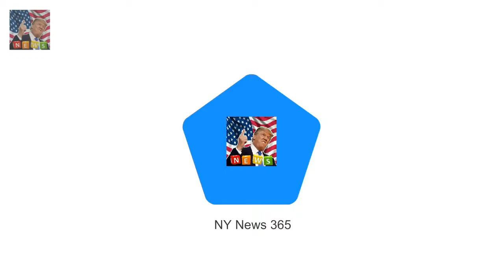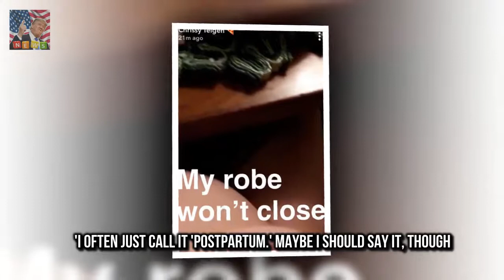Pregnant Chrissy Teigen flaunts baby bump on social media She announced her second pregnancy wit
She announced her second pregnancy with husband John Legend late last year
And Chrissy Teigen looked positively glowing as she flaunted her growing baby bump on social media Saturday evening
Fans of the 32-year-old supermodel speculated that her Girls weekend caption on Instagram may have alluded to the as-yet unknown gender of the unborn child

Georgie Gardner reveals her fears about new Today show role  The 47-year-old told The Daily Teleg: